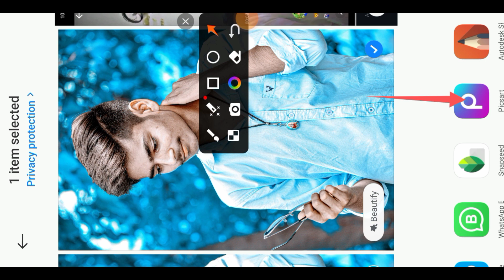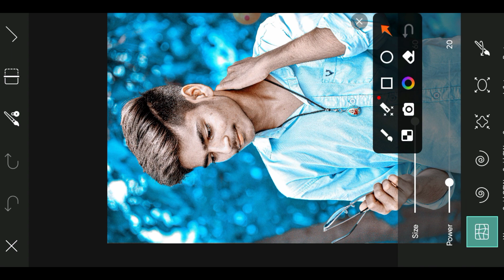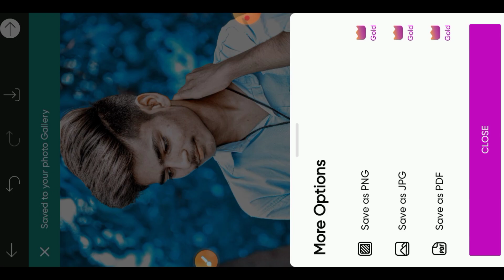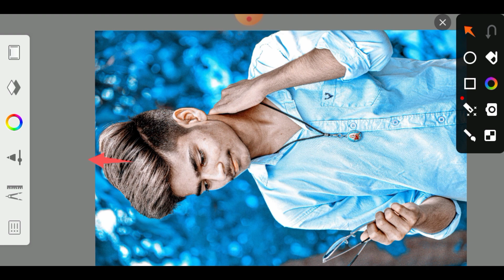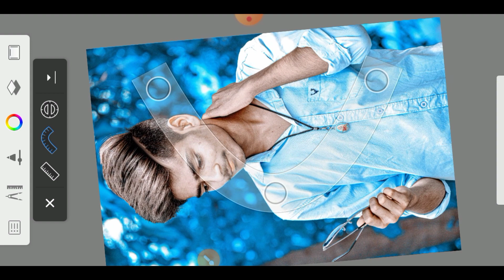New Hair Photo Editing 2024 New trick's 😱📷hairstyle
New hair Photo Editing 2024 new trick's 😱

Akash editor25
This video is about that how to
full details about picsart tool,
how To use picsart to 1s,
picsart real cb Editing ,
How to edit like CB edit in Picsart
Picsart magical eye effect ,
Picsart stardust effect,
Picsart eye editing,
Picsart smart Editing.
Picsart selfi Editing
Picsart simple Editing.
Lightroom Editing
Lightroom Photo Editing,
snapseed Editing,

Photo ko gora kaise kare //Picsart me Photo white face kaise kare step by step picsart editing /
how to make skin white /clean face /hide pimples make face smart //Editing in Picsart //Picsart editing Tutorial all tips steps by steps //Mobile retouch editing Tutorial //new stylist Editing clear face straight hair style stylish look picsart
Photo manipulation face smooth Photo

Editing tutorial step by step in hindi //how to ligten skin in Picsart/change face colour from dark to white Tutorial Picsart //skin retouching Tutorial advanced /trick how to make a smart face in Picsart how to get white face skin in outdoor in Photo in Picsart in urdu /Tutorials advanced /trick how to get white face skin outdoor in Photo in
Picsart in urdu /
face skin smooth glowing in using in Picsart
Photo Editing white face background change manipulation Editing /Picsart tutorial how to retouch skin flawlessly white frequency separation

Face in Picsart /how to get white face skin in outdoor Photo in Picsart in urdu /hindi how to face smooth glowing in using Picsart /
Picsart Photo Editing white face /background change manipulation Editing /Picsarttutorial
how to retouch skin flawlessly white frequency separation